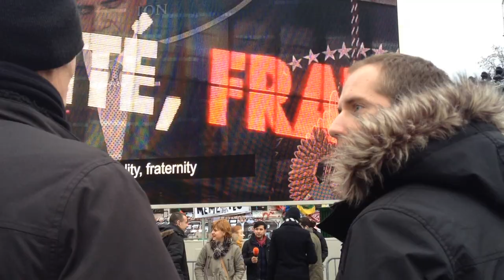Place de la République Paris le 10/01/2016 / Part 2 /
1 an après la marche du 11 janvier 2015,  seuls quelques centaines de personnes étaient présentes ce 10 janvier 2016. A méditer me semble t'il.